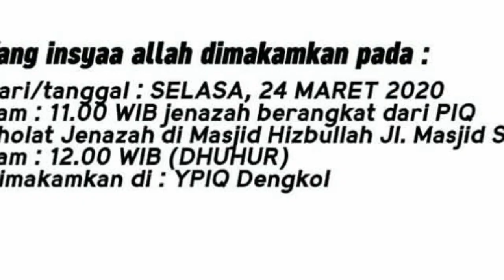KH. M. Bashori Alwi Murtadho Tutup Usia, Dimakamkan Selasa 24 Maret 2020 (Pagi Ini Jam 11.00)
KH. M. Bashori Alwi Murtadho (Pengasuh PIQ Singosari Malang) Tutup Usia, Dimakamkan Selasa 24 Maret 2020 (Pagi Ini Jam 11.00)

Almarhum meninggal pada hari Senin, 23 Maret 2020, dan dimakamkan pada hari Selasa, 24 Maret 2020, jam 11.00.

Terimakasih.